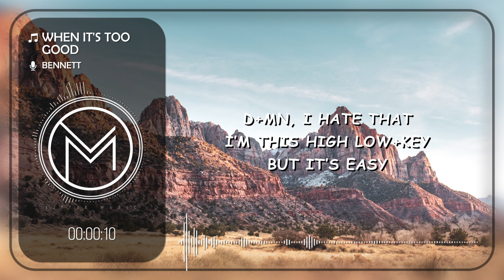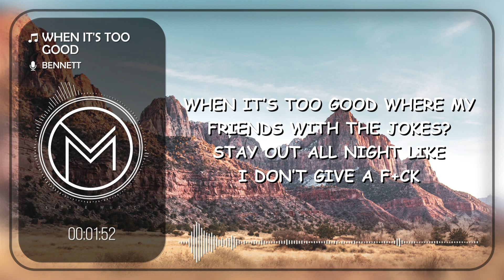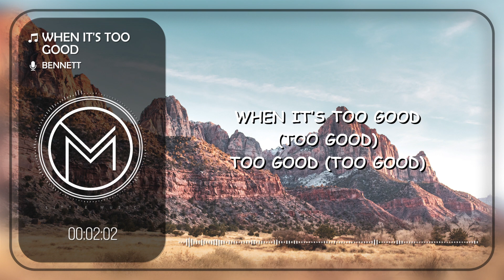BENNETT - When It's Too Good [Lyrics Video]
🎵Little Music🎵

BENNETT - When It's Too Good
"When It's Too Good" Out Now!

🎤 LYRICS  ▶ BENNETT - When It's Too Good

for a second
i got lost in the web you were spreadin’
in your arms in my bed
d+mn, it’s heaven in these light blue sheets
d+mn, i hate that i’m this high low+key
but it’s easy
i ain’t used to the way that you see me
guess i’m blind from the pain, but like
d+mn, you make me feel not numb
every single time i+i
come to f+ck you
think i love you now

when it’s too good, i don’t know how to act
burn the sh+t down, let my mouth be the match
i think it’s time that i don’t text you back
throw all your sh+t in a black plastic bag
when it’s too good where my friends with the jokes?
stay out all night like i don’t givе a f+ck
how you feel, how that feel?
way too real, i can’t deal

when it’s too good
too good
whеn it’s too good

it’s a me problem, not a we problem
i’m just head+boppin’ when my demon’s talkin’, like
“you should be the first one to dip out
leave his ass in love with his d+ck out”

stay out all night like i don’t give a f+ck

when it’s too good (too good)
too good (too good)
too good
too good